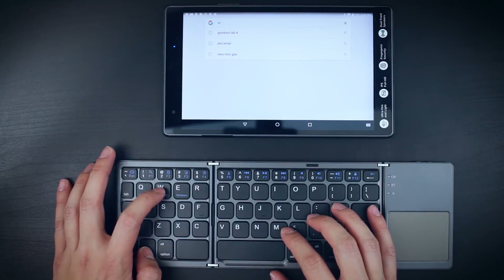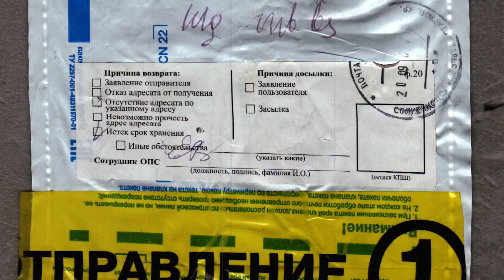5 полезных гаджетов для школы и офиса с Aliexpress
5 полезных гаджетов для школы и офиса с Aliexpress

Лето потихоньку подходит к концу, многие возвращаются из отпусков, а школьники готовятся к учебному году. Поэтому в этом видео мы постарались угодить всем и собрали полезные вещи с алиэкспресс для офиса и школы.

Мини складная Bluetooth клавиатура AVATTO B033

Многоразовый блокнот Elfinbook X

Универсальная кружка Xiaomi Fiu elegant cup

Лампа для чтения YAGE 3984

Портативный сканер iScan Portable Scanner